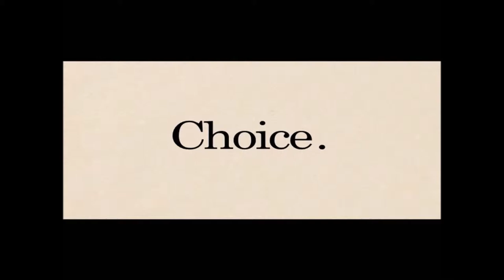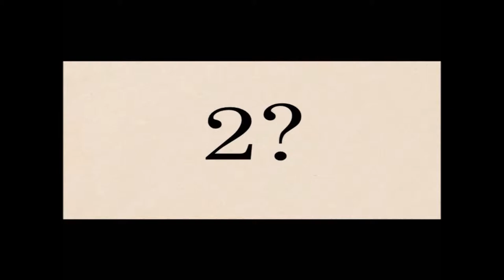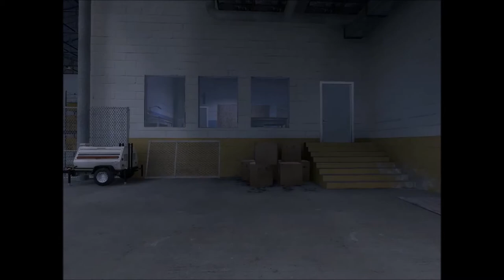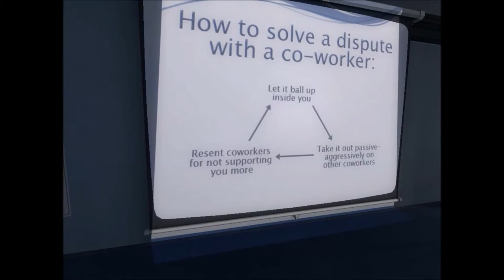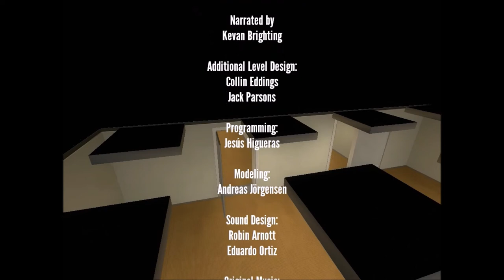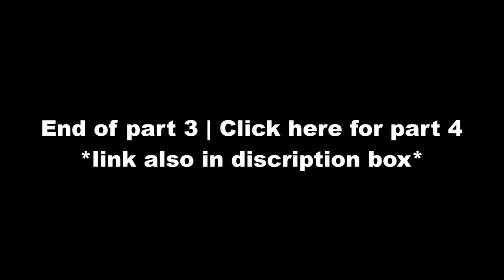Let's Play Stanley Parable | Part 3 Telephone